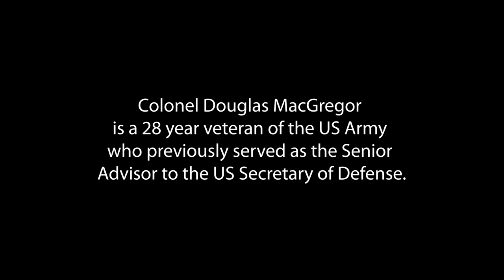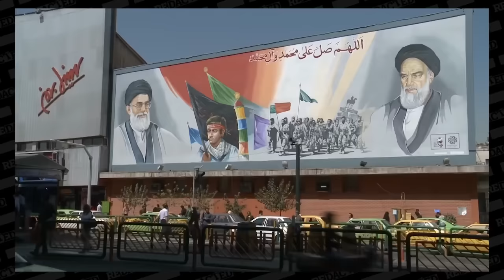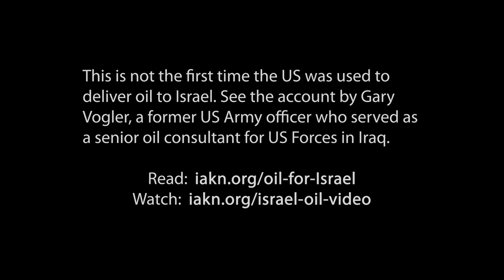Col. Douglas MacGregor on Iran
Colonel Douglas MacGregor is a 28-year veteran of the US Army who previously served as Senior Advisor to the US Secretary of Defense. He explains that Iran did not perpetrate the recent attack that killed three American servicemen and he describes the long effort to get the US to attack Iran on behalf of Israel. Colonel McGregor explains that such an attack would be disastrous on every level.

This excerpt is from a longer interview that can be viewed (If Americans knew added the image of the New York Times advertisement and the photos of Gaza.)

Israel and Israel partisans embedded in the US government previously pushed the US into the disastrous Iraq War.

This is not the first time the US has been used to deliver oil to Israel. See the account by Gary Vogler, a former US Army officer who served as a senior oil consultant for US Forces in Iraq.